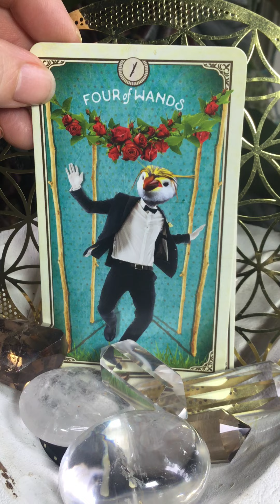Pisces - The Daily's - June 9, 2023 - Tarot Insights